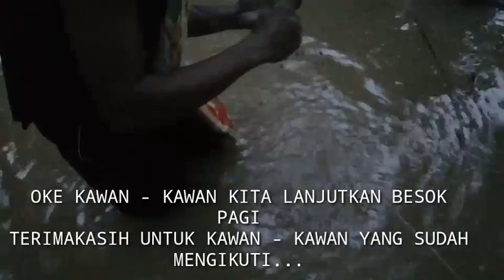BERKAH BANJIR DIKEBUN SAWIT // Menjaring ikan disaat air sungai meluap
video kali ini saya kembali menjaring ikan, karna sungai didaerah saya sedang meluap akibat hujan deras yang sangat lama, akibat nya perkebunan sawit disekitaran pinggir sungai terendam air.

saksikan keseruan nya,.